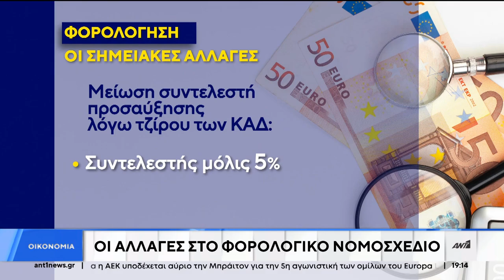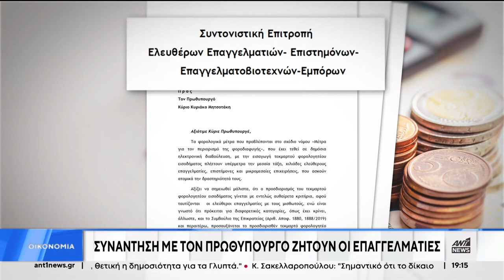ΟΙ ΑΛΛΑΓΕΣ ΣΤΟ ΦΟΡΟΛΟΓΙΚΟ ΝΟΜΟΣΧΕΔΙΟ